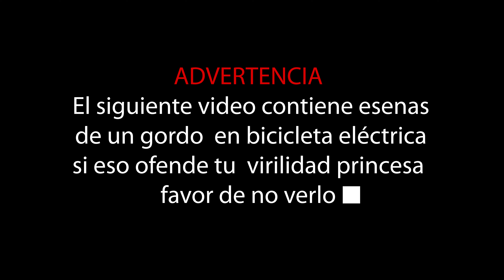Ponemos a Prueba El Skydio 2, El Dron Definitivo Para Mountain Bike??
En esta ocasión Toco poner a prueba el Skydio 2, el dron mas avanzado del mercado en cuanto a seguimiento se refiere además increíblemente difícil de conseguir, mira el video y descubre que tal se comporta este dron que pareciese que fuera tecnología alienígena de otro planeta, así de increíble es!!.